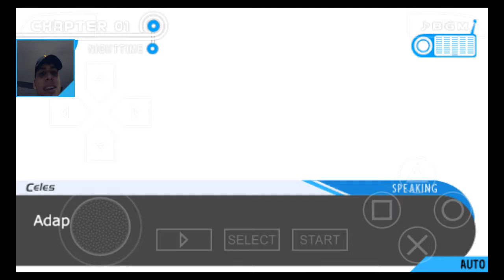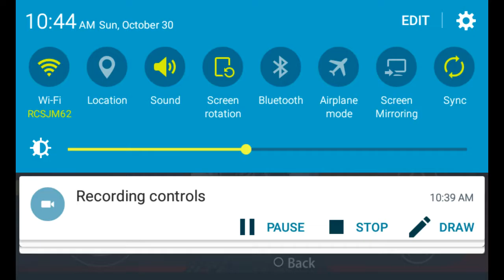Danganronpa Part 3 Chapter 1 - Looking for a way out and Hanging out with Sayaka Maizono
In this part Everyone tries to look for a way out of the school and we hang out with Sayaka Maizono via Persona 4 Social Links. Also it took me forever to merge these 2 videos because I had to make room on my phone so I hope it came out OK and you guys enjoy it.